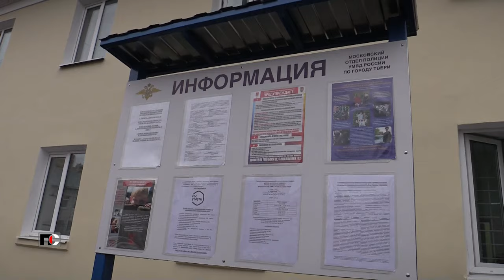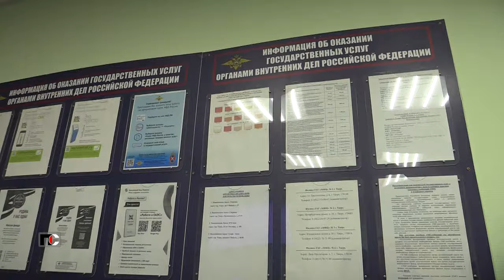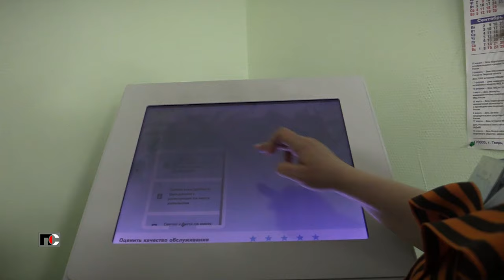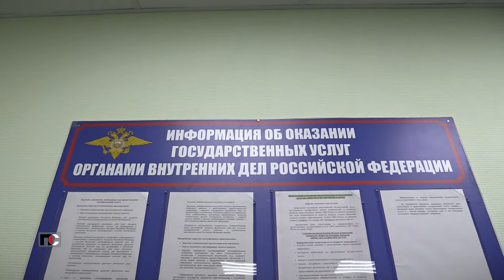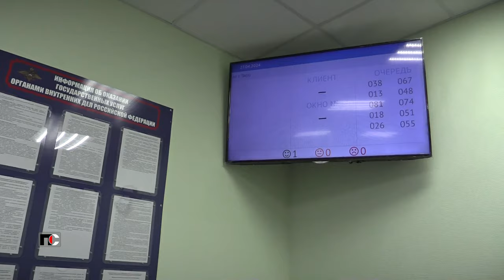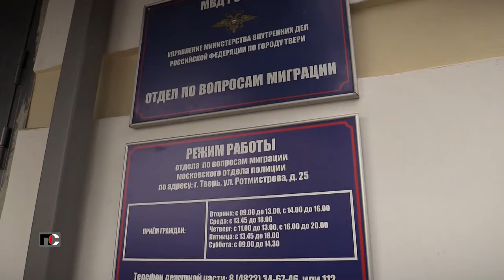Патрульная Служба - 24.05.02